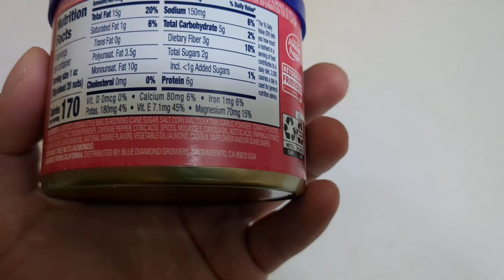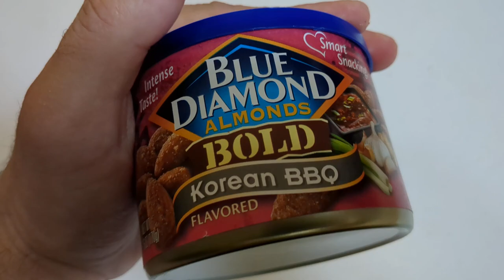Food Review: Blue Diamond Almond Korean BBQ